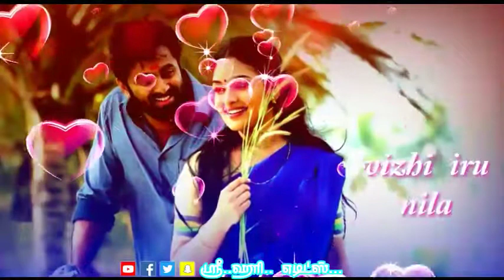Mugamoru nizha....முகமொறு🌷🌷.. நிலா..விழி..💘💘